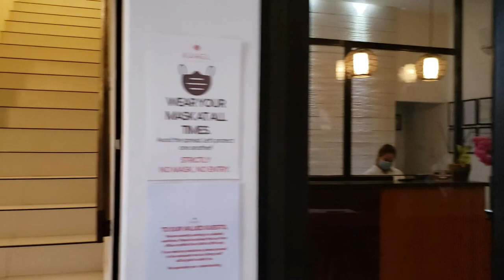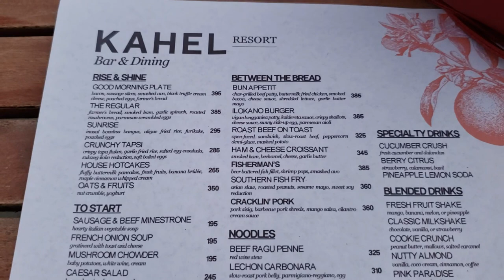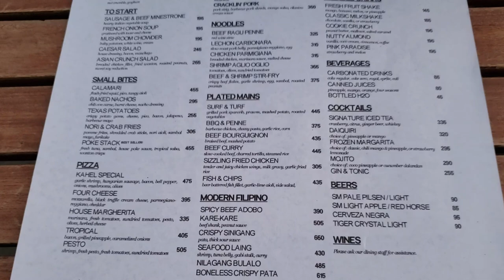KAHEL RESORT - San Juan La Union - Restaurant Review and resort tour.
Come with us for a Sunset Walk on the beach to Kahel Resort here in San Juan La Union.   I tour the resort and do a Restaurant Review.  Here is the Facebook link to Kahel Resort:
The San Juan La Union Vlog is all about Surfing, Diving, live music, Fishing, budget, restaurants, sunsets, beaches and etc etc. in the La Union area!